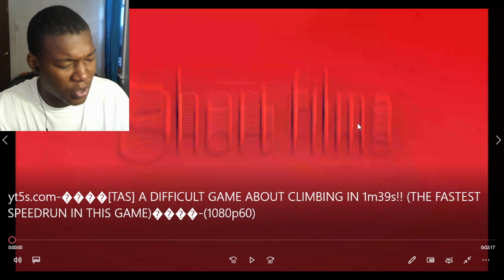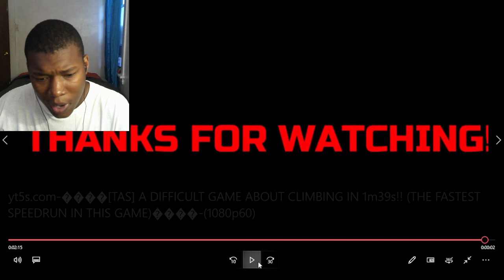[TAS] A DIFFICULT GAME ABOUT CLIMBING IN 1m39s!! (THE FASTEST SPEEDRUN IN THIS GAME) REACTION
Video by @smcanalbell

a different game about climbing,a different game about climbing speedrun,a different game about climbing speedrun reacton,a difficult game about climbing speedrun,a difficult game about climbing gameplay,a difficult game about climbing wr